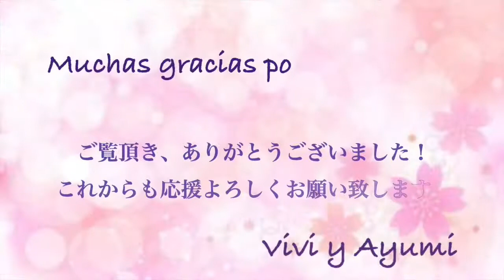Aunque Me Cueste La Vida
コロンビアーナ Vivi と日本人 あゆみ 遠隔セッションしてみたよ！
Vivi はスペイン在住のコロンビアーナ。Bass,Vocal そして、今回Mix もやってくれました⭐️
なんと多彩✨
Ayumi は東京在住。今回のパーカッション「あゆみ隊」は
Vibraphone ,Conga,Bongo,Maracas,Guiro.そして、ビデオ編集も頑張りました👍
この曲は「Aunque Me Cueste La Vida 私の命がかかっても」
あなたの愛を探しています、となんともロマンチックな歌詞のバラード（ボレロ）です！
Vivi の歌声が心に沁みますね。
色違いヴァージョン２本収録。
ぜひご覧ください！